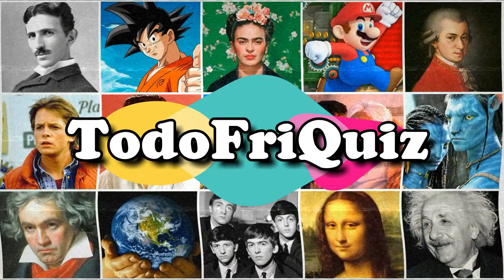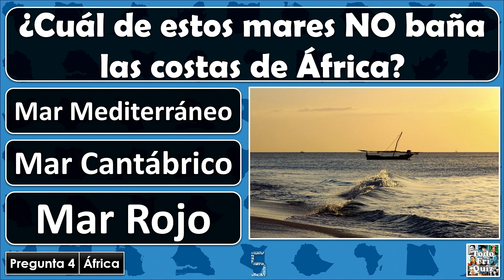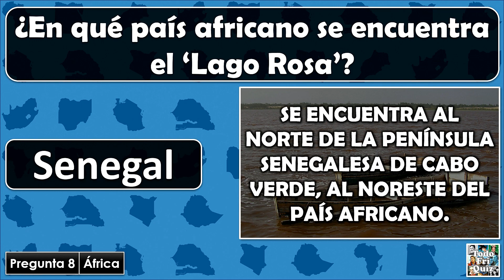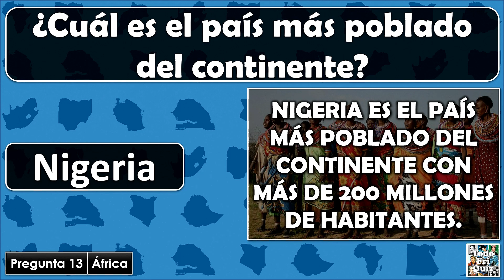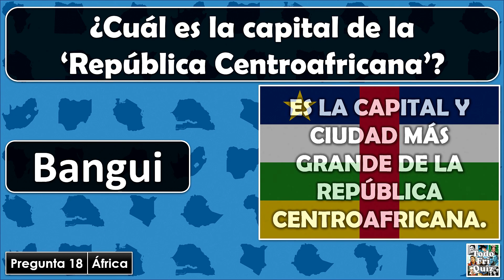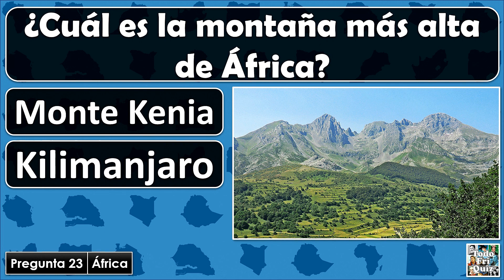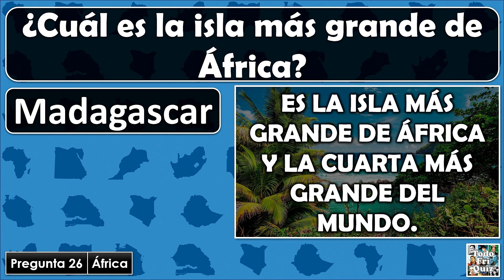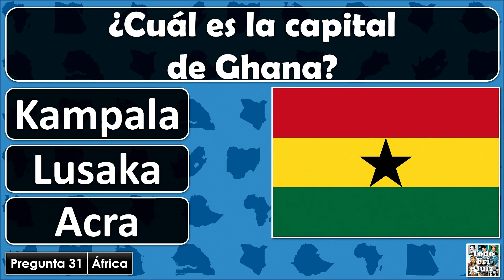¿Cuánto Sabes de "ÁFRICA"? Test/Trivial/Quiz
31 preguntas sobre "EL CONTINENTE AFRICANO".